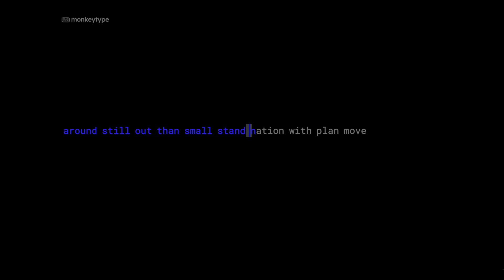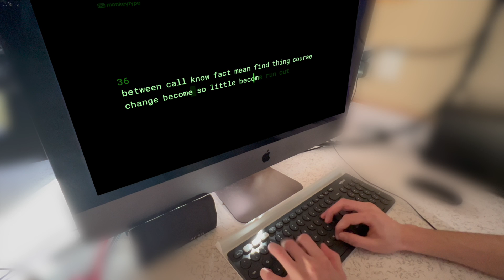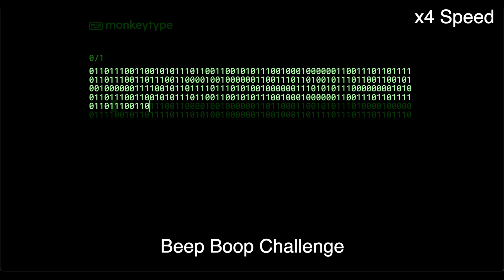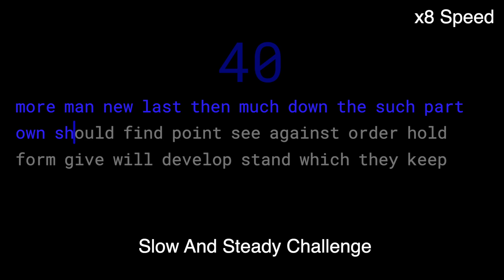Top Types Compilation January 2022